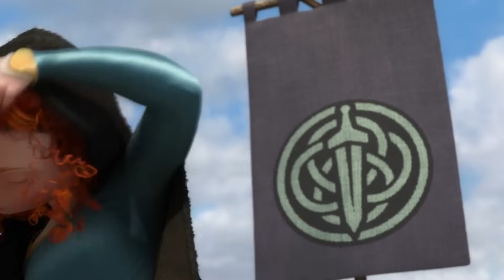Sorting Disney Characters Into Harry Potter Houses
What Hogwarts House do your Disney favorites belong in? Today, we’ll be taking a look at ten animated Disney characters and trying to decide, do they belong in Gryffindor, Slytherin, Hufflepuff, or Ravenclaw? And what might their life even look like if they had the chance to study alongside Harry Potter, Ronald Weasley, and Hermione Granger? The sisters from Frozen are sorted into houses that may actually surprise you. Ariel from The Little Mermaid is set to receive a live action remake starring Halle Bailey, but here we’re imagining how much she’d love Muggle Studies while studying at Hogwarts. Belle from Beauty and the Beast shows a surprising amount of similarities to Hermione, which may just go to show that there was a reason Emma Watson was chosen for the role in her live action remake. Several of the Disney princesses would probably do well playing Quidditch, between Jasmine from Aladdin playing as either a Chaser or Keeper, while Rapunzel from Tangled would definitely have to play a Beater! Have you seen her swing that frying pan? Rapunzel would also probably excel at Care of Magical Creatures and get along great with Newt Scamander of the Fantastic Beasts franchise. Merida from Brave is the only character on this list who’s been brought over from Pixar, but we can see that she’d share a lot of similarities to the Boy Who Lived, although we can’t imagine Daniel Radcliffe with quite so much hair! Tiana from the Princess and the Frog would have a great time while in Potions class, but maybe not so much during Transfigurations.

Chapters:
00:00 Intro
00:11 Elsa
01:08 Anna
01:59 Ariel
02:54 Belle
03:51 Jasmine
04:43 Merida
05:28 Rapunzel
06:23 Mulan
07:30 Tiana
08:28 Moana

Written by: Kira Kenn
Narrated by:Kydra Ryan
Edited by:Joaquin Rodriguez